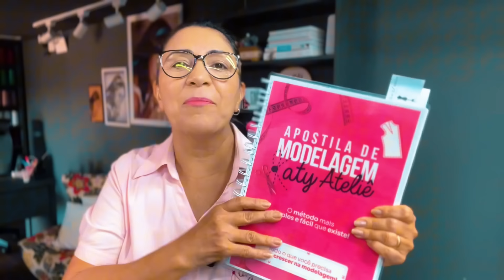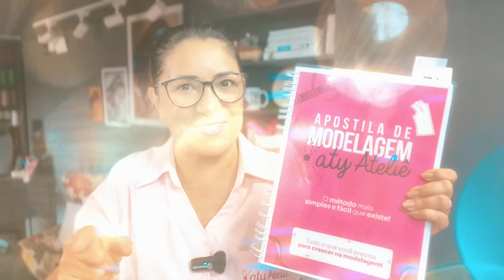5 Técnicas de Acabamentos perfeitos com COSTURA RETA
Neste vídeo eu vou te mostrar que você não precisa de uma máquina overloque pra fazer acabamentos perfeitos, você só precisa de uma máquina doméstica.
Eu vou te mostrar 5 técnicas pra você fazer acabamentos impecáveis só com a costura reta, são elas: costura francesa, costura embutida, costura inglesa, costura rebatida e acabamento em viés. Essas técnicas vão deixar sua roupa com acabamentos profissionais.

00:00 introdução
00:46 apostila de modelagem do básico ao avançado
01:32 costura francesa
03:28 embutir costura
07:05 costura inglesa
08:44 costura rebatida
09:53 acabamento em viés
12:32 conclusão

📒 APOSTILA DE MODELAGEM DO BÁSICO AO AVANÇADO
Adiquira a sua apostila de modelagem com mais de 300 páginas e tenha um material completo para consultar quantas vezes desejar. Acesse o link abaixo:

📐 KIT DE RÉGUAS
Se você deseja adiquirir o kit de réguas Katy Ateliê, acesse o link abaixo:

Qualquer dúvida, entre em contato pelo número abaixo:
(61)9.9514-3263 - Kailane (Suporte de Vendas)